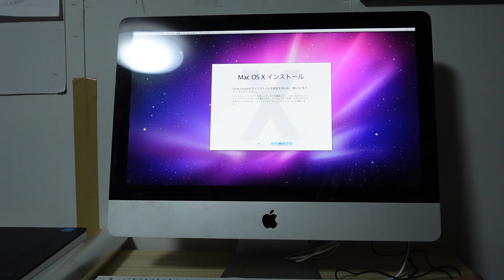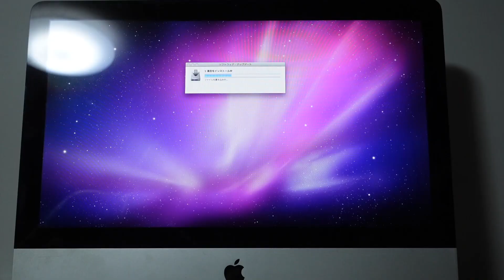【ガジェット】【Mac修理#2】iMac 21 5inch Late 2009の修理をしてみた。ディスクユーティリティーでフォーマットを切り直したらMac OSをインストールできました。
ディスクユーティリティーでフォーマットを切り直し、DVDからMac OSをインストールできました。

旅行やカメラを中心とした動画や写真を公開しています。主にひとり旅の様子を国内、国外を問わずどんどんチャレンジしていきますので、興味のある方はご視聴よろしくお願いします。もし気にいってくれたらgoodボタンを押してください。

質問がありましたら、遠慮なくコメント欄でどうぞ。

編集機材　■Mac pro2013、
　　　　　■Mac Book Pro15inch(2014)
                    ■Lenovo Think pad X250(動画管理用、編集補助)